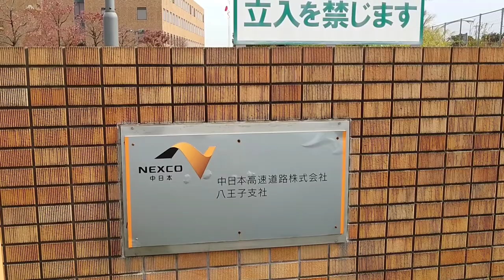【RyuseiChannel】NEXCO中日本八王子支社が「資料室棟」を新築中！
八王子市宇津木町にある中日本高速道路株式会社（NEXCO中日本）八王子支社が「資料室棟」を新築中です(^^)

「建築計画のお知らせ」看板を確認すると「資料室棟」となっていました。建物はＳ造２階建て延べ1,999平方メートル規模。ほぼ９割完成しているので、近日完工すると思いますよ！